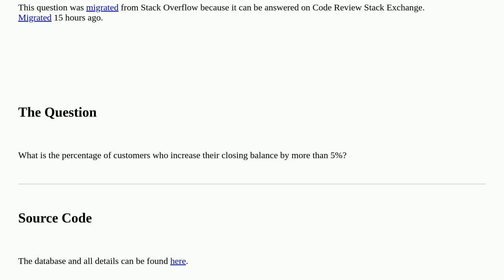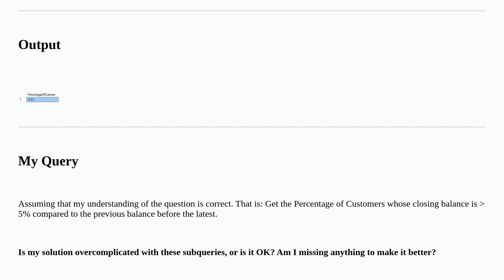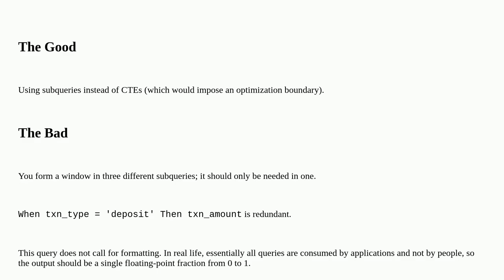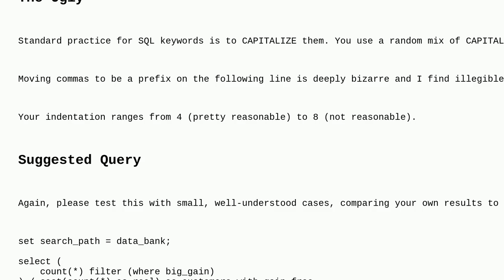Codereview: What is the percentage of customers who increase their closing balance by more than 5%?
What is the percentage of customers who increase their closing balance by more than 5%?

A special thanks goes out to the community

  t-sql sql